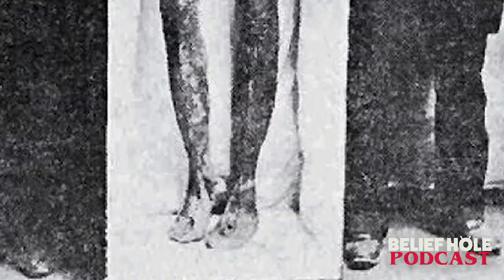Near Death Experiences (NDE), and Afterlife Adventures | 2.15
Near Death Experiences or the NDE as well as shared death experiences may be some of the most unexplainable phenomena within the human experience.  Does our consciousness go on after we die?  If so, what does life beyond the veil look like?  The Near Death experience may hold the answer to the most important question of all.  Does our consciousness live on after death?

Since the 1960s, serious investigators have collected tens of thousands of accounts of Near Death Experiences (or NDEs) from not only those who've claimed to have crossed the bridge to the other side and returned, but of families and healthcare workers who've witnessed and even partaken in these other-worldly experiences. So charge up your defibrillators and prep the epinephrine, as we prepare to flatline, Kiefer Sutherland-style, and venture into the land of the dead.

GET EXPANSION EPISODE:
2.15 | Strange Worlds of the Dead and Shared Death Experiences:

TIMESTAMPS
3:42| Topic Introduction | Life After Death
5:11 | NDE Statistics
7:00 | Premature Evacuation | STORY
12:52 | Brother OBE Recollections
13:43 | Patten Of NDE Characteristics
16:58 | History Of NDE Research – Dr. Raymond Moody and Elisabeth Kübler-Ross
24:37 | Tina’s Tunnel to the Hereafter | STORY
27:46 | The Tunnel – Discussion of bridges and thresholds
31:00 | At Least Some Dogs Go TO Heaven | STORY
35:18 |Weird Worlds and Bizarre NDE’S | Expansion Episode Discussion
35:50 | Shared NDE’s – Near Death Experiences Witnessed By Others Nearby
38:37 | Bridge To The Other Side – A Family’s Experience | | STORY
41:40 | Jeremy Recalls his Smoke Monster Encounter
43:24 | Brother Shares Death Experience.. And Laughs | STORY
47:00 | Patron Stinger | Ben Cherry
52:34 | White Cloaked Brother In The Road | Louise | STORY
54:36 | Bella Comes Home | Lina | STORY
56:40 | NDE Unites Curmudgeonly Aunt With Ungrateful Niece
1:01:59 | Neurosurgeon’s Firsthand Encounter With Realms Of The Dead | Eben Alexander
1:16:22 | Patron Stinger | Donna
1:19:32 | Patron Thank You’s